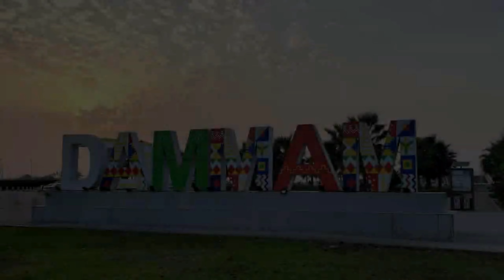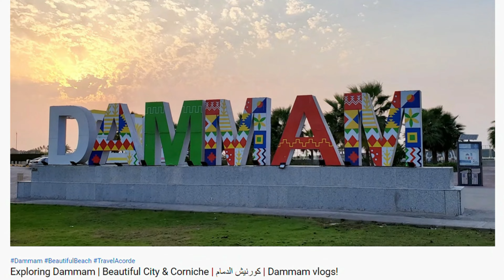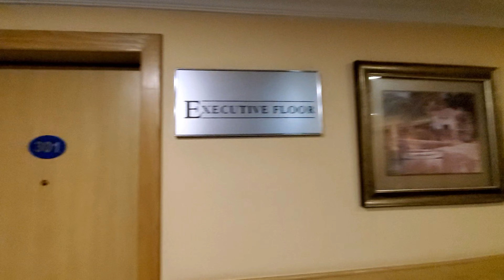Dammam Beaches & City Tour | Beautiful Beaches | Exploring East of Saudi Arabia | EP 1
This video is first part of our series Exploring East of Saudi Arabia, in this part we travelled from Riyadh to Dammam and visit some beautiful beaches, corniche & city tour of Dammam.
Dammam is 5th largest city of Saudi Arabia, famous for its very beautiful beaches. It always attracts many tourist from all over the kingdom.
Now a days it is more attractive for growing  beach activities and facilities, like, water sports, jet ski, fast boats, dinner cruise and many more.
We have selected the time, when less people are out there, so that we can capture the beauty of corniche and sunset easily.

I hope you guys like this video, please your feedback in comments below..